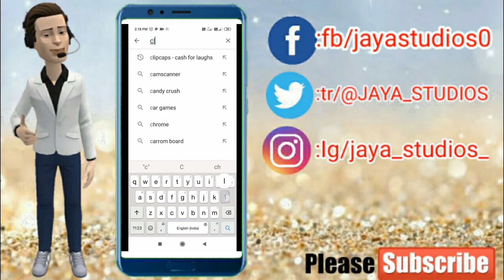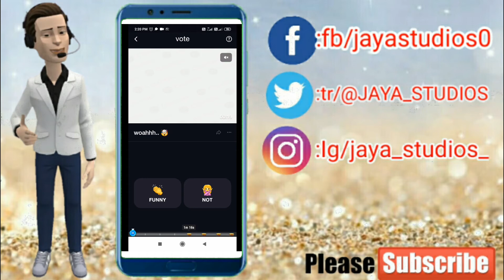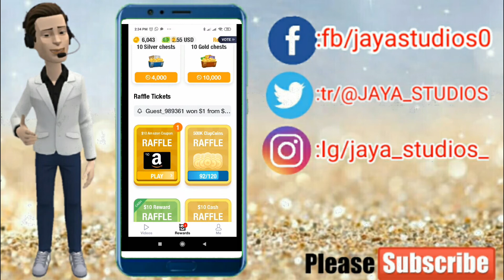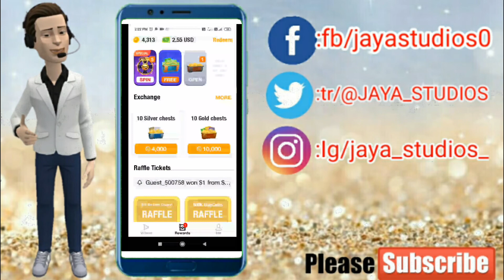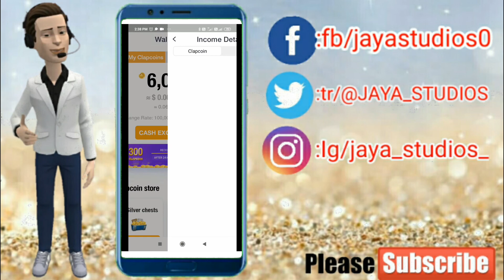How to Make Money Online in Clipclaps app 2020 in telugu |clipclaps tricks|clipclaps farming|review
Watch and Enjoy in this video

In this video , how to make money online in an app with watching videos and playing games . in this video about of earn money clipsclaps  app in Telugu.
There are three sections .they are Videos , rewards and profile section .clipclaps tricks in this video.clipclaps review is a very nice and good.Clipclaps app is a easy to use and this video is a " how to make money online ".
In the app, watching videos to get some boxes to earn coins , dollors and reffale cards .

In this app , to funny posts to posted to this app to get coins . 100000 coins will exchange to 1 USD Dollars.

 clipclaps,
clipclaps app,
clipclaps app payment proof india,
clipclaps app payment proof telugu,
clipclaps app telugu,
clipclaps code,
clipclaps coin cat,
clipclaps cash out,
clipclaps cash,
clipclaps cash for laugh,
clipclaps clap coins,
clipclaps code 2020 june,
clipclaps redeem code,
clipclaps tutorial,
clipclaps payment proof,
clipclaps mod,
clipclaps apk,
clipclaps farming,
clipclaps fish,
clipclaps fish game,
clipclaps fast earning,
clipclaps funny video,
clipclaps how to earn,
clipclaps how to use,
clipclaps how to earn money,
clipclaps how to invite,
clipclaps how to refer,
clipclaps mega spin,
clipclaps minimum withdrawal,
clipclaps money,
clipclaps reward code